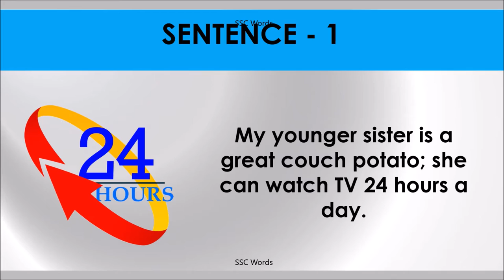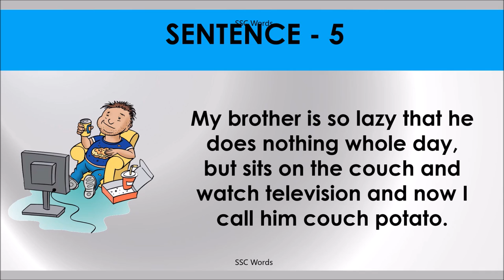COUCH POTATO Idiom 1031 # Meaning and five sentences # SSC Words